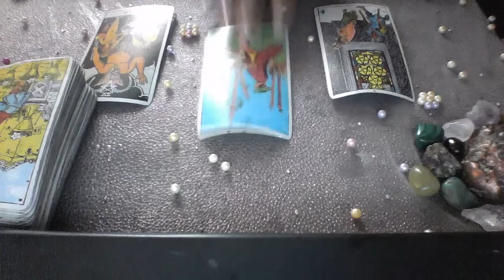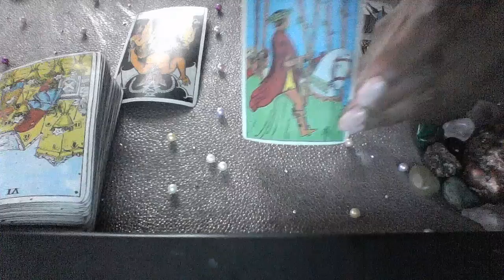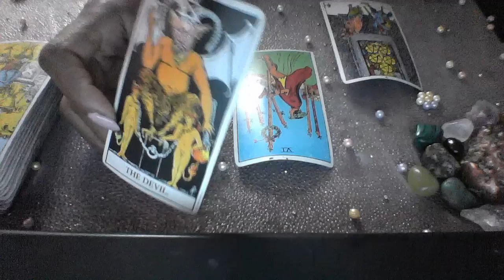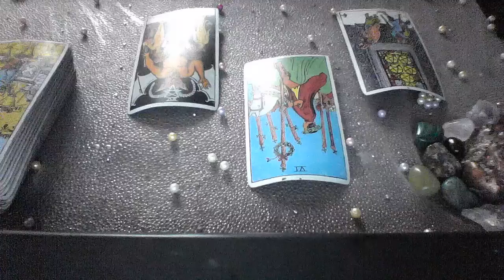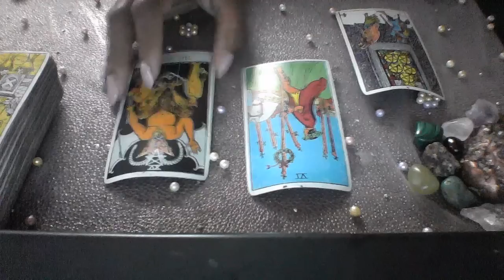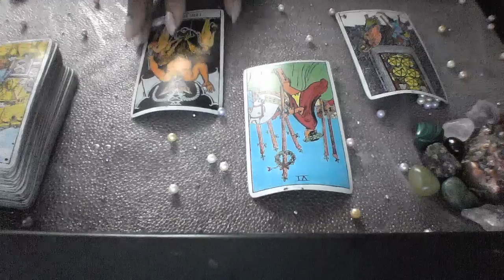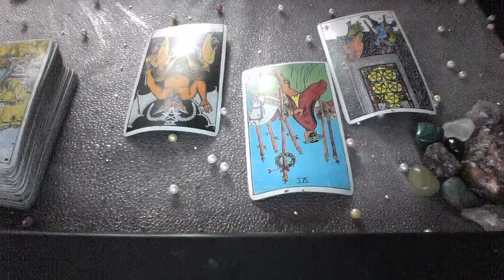CANCER JUNE 2 8 2019 SOMEONE WANTS TO COME BACK FOR PLEASURE AND ATTENTION